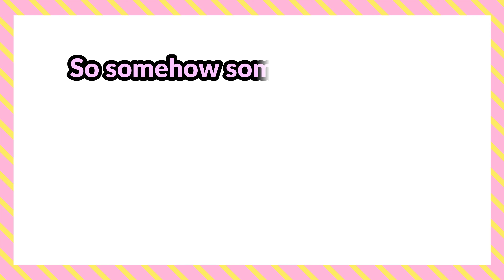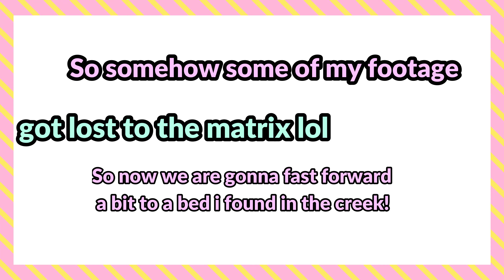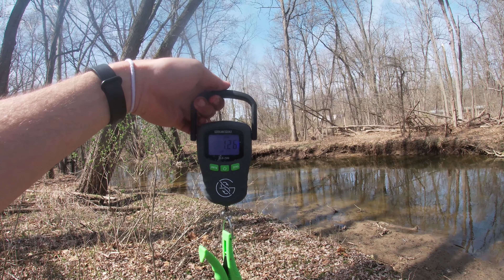Finding spring beds! Bluegill SLABS! Thick BASS!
In this video I(Lucas) had to be out by myself unfortunately due to work schedules, however we decided to make it happen for y'all and do a solo mission. Today was pretty chill, there were allot of people out fishing and the weathers getting nice. Bass are pushing up shallow and starting to bed. I found one of these beds holding fish in the creek and thats where i had most of my action in todays video. i hope you enjoy, be sure to leave a comment, LIKE, SUBSCRIBE for more.